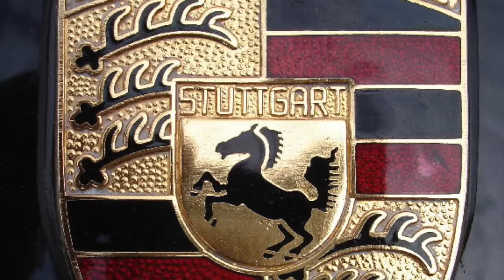VIR+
This video is about VIR+